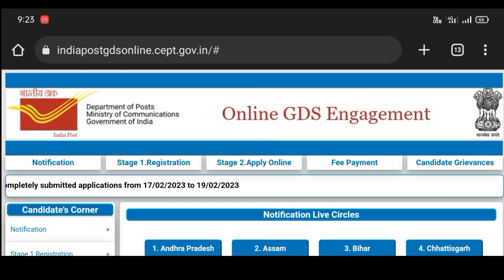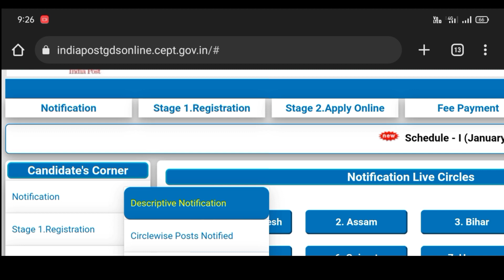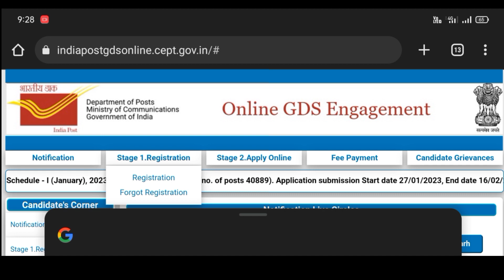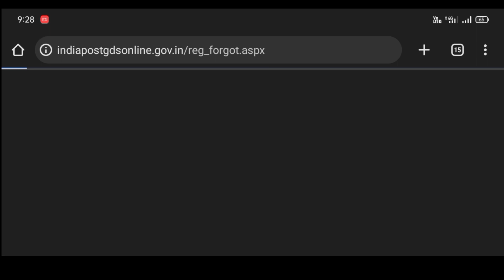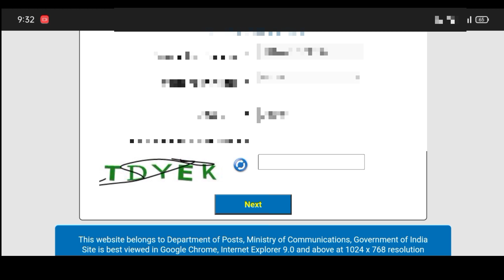Post Office GDS Application From Edit//GDS Post Application From Correction Start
Your Quaris
india post office gds mistake correction
edit address in post office gds
india post office gds form correction edit sudhar kaise
indian post office gds form correction
post office recruitment 2023
edit name in post office gds
edit date of birth in post office gds
how to edit post office gds 3162 application
edit post office gds form